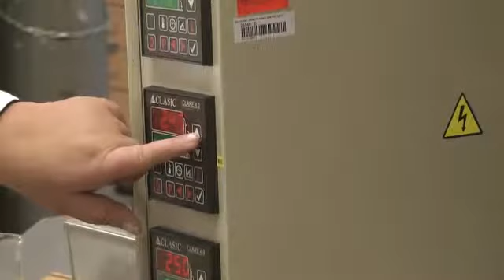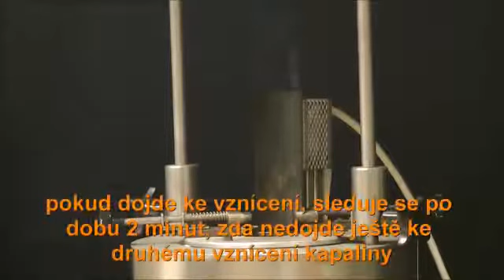Stanovení teploty vznícení plynů a par